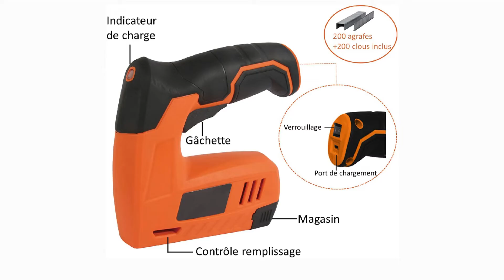🥇 TOP 3 : Meilleures Agrafeuses/Cloueuses Électriques [2022]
⭐ VONROC Agrafeuse/Cloueuse électrique - 900 agrafes et 300 clous inclus
⭐ FISHTEC Agrafeuse Cloueuse Electrique Sans Fil - Batterie Li-Ion 4V
⭐ Skil 8200AC Agrafeuse Cloueuse Electrique avec Puissance réglable